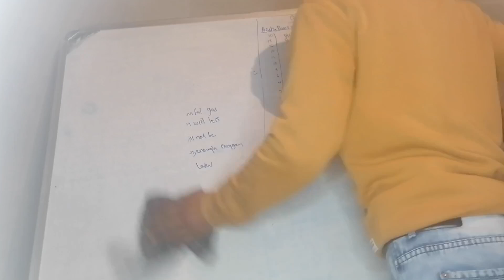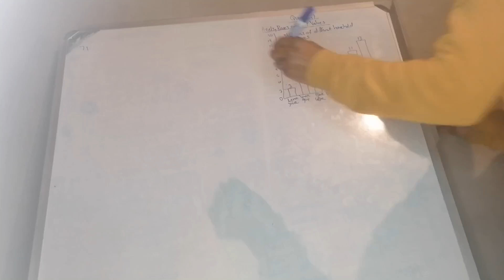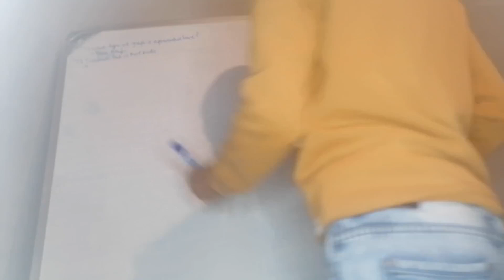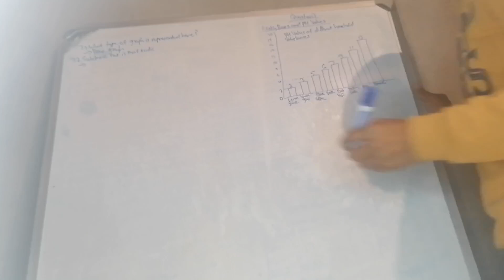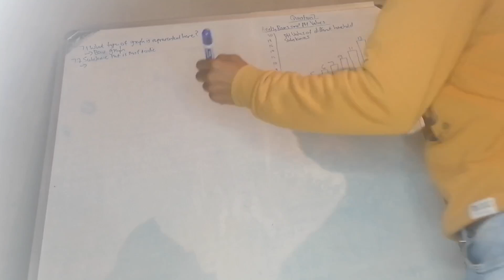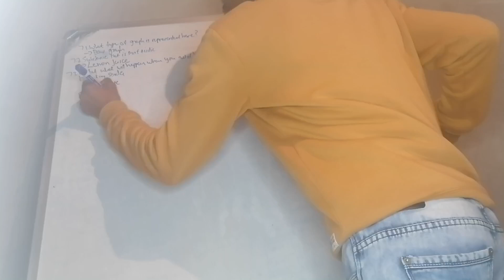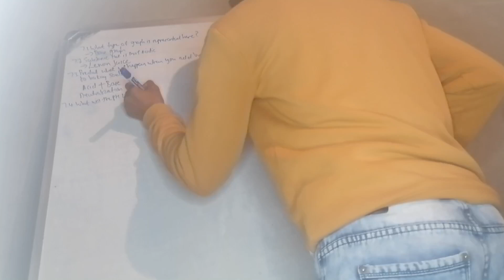acids and bases Grade9